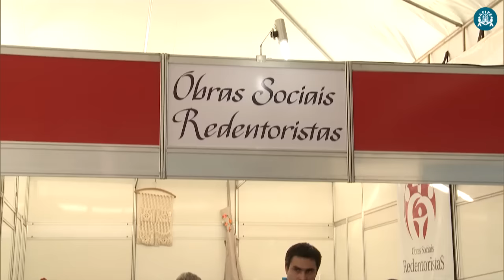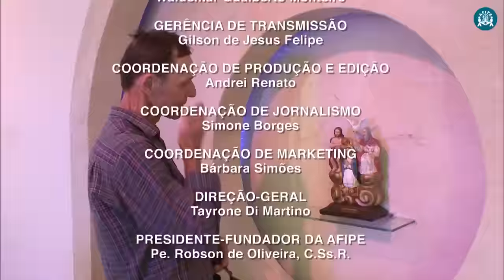Programa Pai Eterno - 28/06/2016 2ª edição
Movimentação - O que os devotos fazem quando não estão participando dos momentos de fé e devoção nas igrejas dedicadas ao Divino Pai Eterno.
Espaço do Romeiro - Associação Filhos do Pai Eterno (Afipe) trabalha todos os dias na acolhida aos fiéis que vêm de longe para a Festa.
Juventude Missionária Redentorista - Cerca de 400 jovens fizeram o percurso a pé até Trindade (GO), saindo do trevo de Goiânia.
Igreja Matriz e Santuário Basílica - Movimentação dos fiéis.